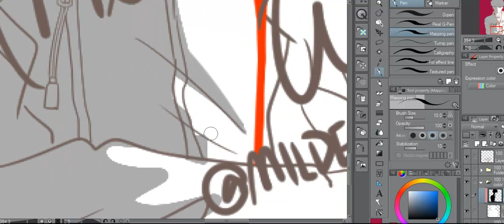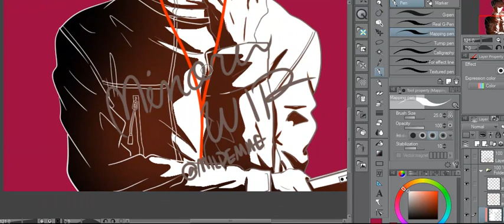Tanaka Minoru Fan Art (Deathnote 2020) Clip Studio Paint (Speedart)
A tiny recording of my Tanaka Minoru Fan Art (Deathnote 2020)